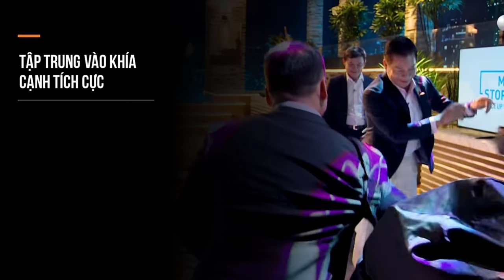Bí quyết thuyết trình tiếng Anh của các StartUp Tây trên Shark Tank Việt Nam AndyCaseStudy 01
Mình là GV Tiếng Anh, và cũng là 1 khán giả xem Shark Tank Việt Nam không thiếu 1 tập nào, tuần trước mình thấy có bài thuyết trình Tiếng Anh của các anh Tây có nhiều ưu điểm và điểm chung rất thú vị, xin được làm clip phân tích để chúng ta cùng học hỏi, biết đâu lúc nào lên Shark Tank kể cả Shark Tank Mỹ cũng sẽ tự tin và thành công vang dội nhé!

0:59 Bí quyết 1: Tập trung vào khía cạnh tích cực
2:25 vì sao lại cần & lưu ý không được QUÁ MỨC

3:08 Bí quyết 2
4:18 combo Bí quyết 2
5:10 lưu ý cho Bí quyết 2
5:44 Ví dụ 2 cho BQ2
5:49 Ví dụ 3: Startup Tây tiếp theo cũng dùng Bí quyết 1 và 2
8:35 Ví dụ 4: Biến thể của Understand trong Bí quyết 2

7:00 Bí quyết 3
8:31 Ví dụ 2: BQ3 ứng dụng nâng cao

Series Ăn, ngủ và đú Tiếng Anh với Andy English Nova

Các group học tập, thi đấu của Đấu Trường 1 Triệu người Tiếng Anh 7.0
🎼  G1 Public - Ăn, ngủ và đú Tiếng Anh với Andy English Nova

Hội tự học IELTS Sách Cô Pauline Cullen & Cambridge chuẩn